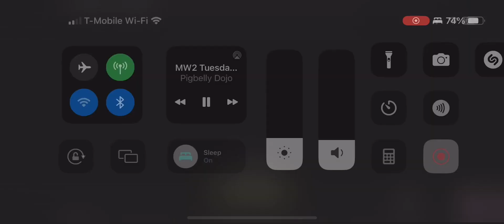Ninja defuse montage 2